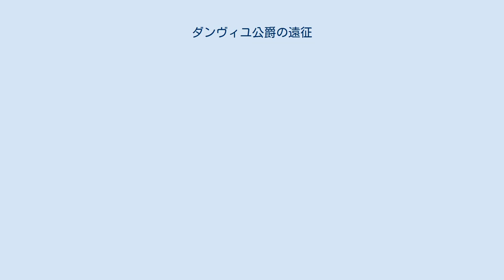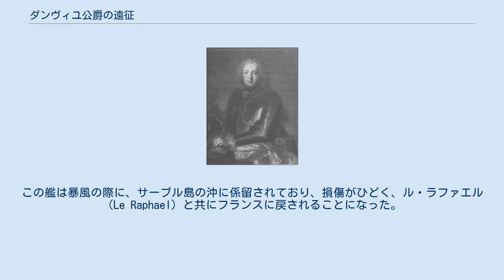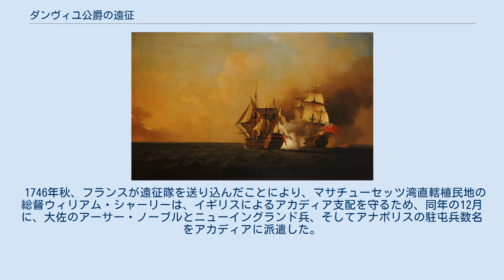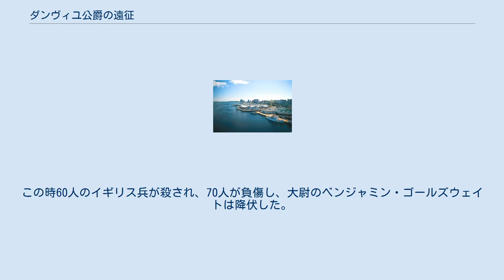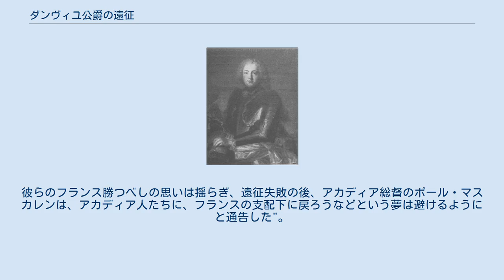ダンヴィユ公爵の遠征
ダンヴィユ公爵ジャン＝バティスト・ルイ・フレデリック・ド・ラ・ロシュフォール・ド・ロイエ ダンヴィユ公爵の遠征（ダンヴィユこうしゃくのえんせい）は、アカディア半島（現在のノバスコシアの大部分）再奪還のために、フランスが1746年6月に派遣した遠征隊である。
アメリカ独立戦争以前では、アメリカ大陸に派遣された軍勢としては最も大きなものであった。
ジョージ王戦争中の、フランスによるアナポリスロイヤル（ノバスコシアの首都、かつてのポートロワイヤル）奪還の試みは、これで4度目であり、かつ最後であった。
上陸後は、ケベック駐屯軍の援軍を受けることになっていた。
ダンヴィユ公爵ジャン＝バティスト・ルイ・フレデリック・ド・ラ・ロシュフォール・ド・ロイエは、イギリスからアカディアを奪い返すのみならず、ボストンを火の海にし、ニューイングランドと西インド諸島を破壊するように指令を受けていた。
この遠征の知らせは、ニューヨークとニューイングランドを恐怖に陥れた。
 この遠征は完全な失敗だった。
遠征隊は悪天候に悩まされ、大西洋横断に3か月を要した。
艦隊の乗組員や兵士は、遠征隊がチェブクト湾（現在のハリファクス港）に到着する前に病気に苦しめられ、ダンヴィユも到着後ほどなくして死亡した。
ダンヴィユのあとを継いだ部下たちは、アナポリスロイヤルに襲撃をかけようとしたが、結局は断念してフランスに戻った。
 1745年のルイブールの戦いで手痛い敗北を味わったフランスは、ダンヴィユに指令を与えた。
すなわち、アカディアを奪還し、ヌーベルフランスを守って、アカディアと、ニューファンドランド島のイギリス人入植地に対し、できるだけ大規模な軍事行動を起こすように命令した。
 ノッティンガムとル・マールの海戦 サミュエル・スコット作 遠征隊は11,000人の兵士及び乗組員、64隻の艦で構成されていた。
 海軍中将のダンヴィユは、海軍少将のジャック＝ピエール・ド・タファネル・ド・ラ・ジョンキエール（ラ・ジョンキエール侯爵）とコンスタンタン＝ルイ・デストゥールメルの助力を得た。
出港準備に手間取り、1746年の6月22日になってからエクス島を出港した。
アゾレス諸島沖では長い、静まり返った凪の状態が続いた。
この後に嵐が来て、数隻の艦に落雷があった。
ある艦ではこのために火薬庫が爆発して30人以上が死傷した。
8月24日の時点で、出港から2か月以上経過しているのもかかわらず、ノバスコシアまではまだ300リーグ（900マイル、1448キロ）もあった。
 ハリファクス港 9月10日、遠征の戦闘集団がサーブル島に上陸した。
その3日後に艦が暴風により散らされ、艦に大きな損傷を与えて、その後フランスに戻さざるを得なくなった 。
軍艦ル・マール（Le Mars）も損傷を受けた。
この艦は暴風の際に、サーブル島の沖に係留されており、損傷がひどく、ル・ラファエル（Le Raphael）と共にフランスに戻されることになった。
その後数週間たって、また暴風が吹き荒れ、ル・マールはまたも損傷を受け、ル・ラファエルと離れ離れになった。
アイルランドから20リーグ（97キロ）の沖合で、イギリス艦のノッティンガムがル・マールを見つけ、拿捕した。
後のフレンチ・インディアン戦争中に、このル・マールは岩に当たって沈没するが、その場所はル・マール・ロックとして今日も知られている。
 遠征では、食糧不足、発疹チフス、赤痢、そして壊血病で多くの者が死亡した。
ノバスコシア到着後も多くの者が死んで行き、9月27日にはダンヴィユも死亡して、ヌーベルフランスの次期総督であるラ・ジョンキエール侯爵が後を継いだ。
しかし10月、ジョンキエールの艦隊はフランスに戻り、その時も多くの乗組員や兵に犠牲者が出て、嵐で艦を失った。
 ケベックから、ダンヴィユの遠征隊と合流するため、ジャン＝バティスト・ニコラ・ロック・ド・ラムザイの遠征隊が派遣されてきた。
フランス人聖職者のジャン＝ルイ・ル・ルートルがこの両者の連携を取る予定で、ド・ラムゼイの軍は1746年7月にノバスコシアに到着した。
この軍には21人の士官と700人の兵がいて、ボーバサンに野営を張り、セントジョン川の流域から300人のアベナキ族、ノバスコシアからミクマク族を300人招集した。
フランスとインディアンの同盟軍は総勢1300人...